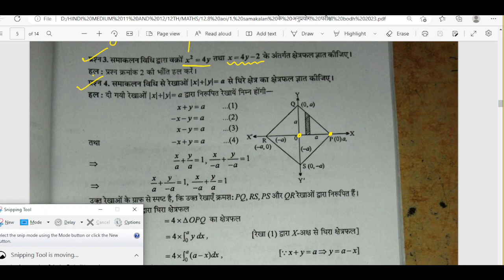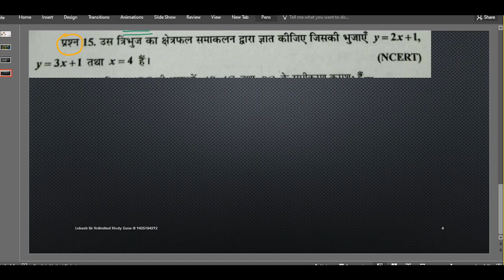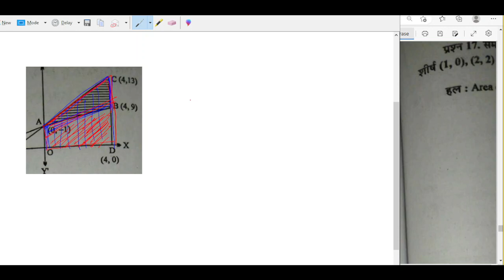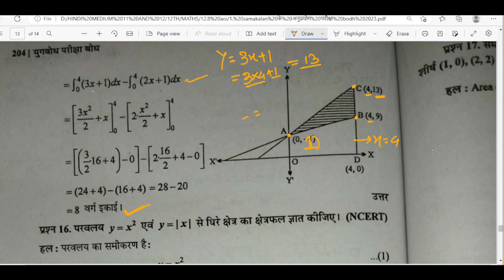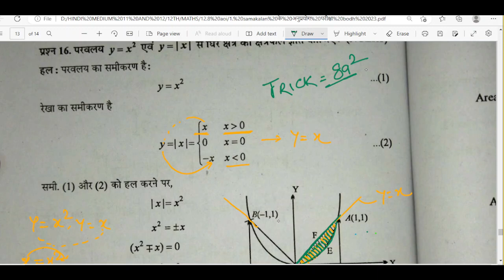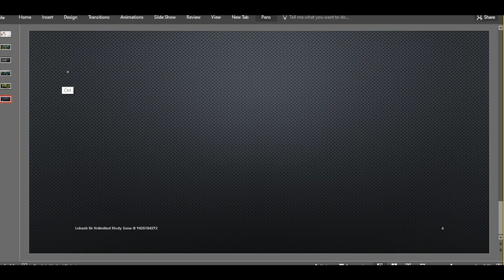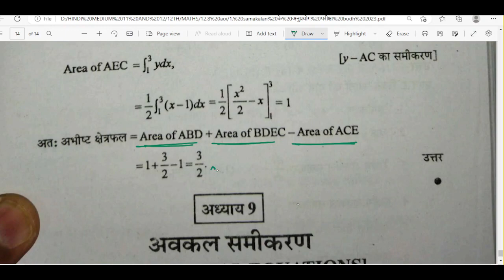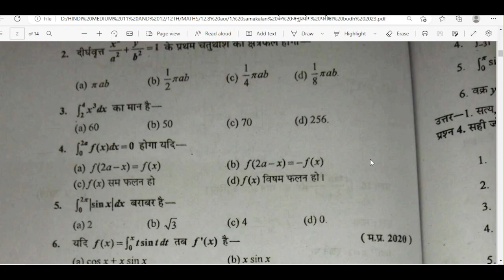दिए गए वक्र के मध्य का क्षेत्रफल area under the curve by integration method by pariksha bodh 2023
समाकलन कैसे करे
समाकलन करने का आसान तरीका,
integrated question,

integration formulas
Samakalan kaksha 12
Samakalan kaise karte hai in Hindi
Samakalan 12th class in Hindi
class 12 maths chapter 7 Samakalan
12th maths chapter 7 integration
integration
Samakalan